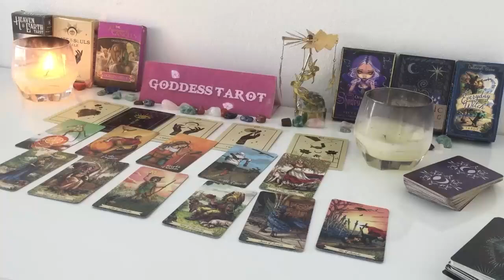CAPRICORN OCTOBER YOU ARE BEING WATCHED BY SOMEONE WHO IS FINALLY REALIZING THAT THEY LOVE U, WANT U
CAPRICORN OCTOBER 2024 YOU ARE BEING WATCHED BY SOMEONE WHO IS FINALLY REALIZING THAT THEY LOVE U, WANT U CAPRICORN TAROT LOVE READING